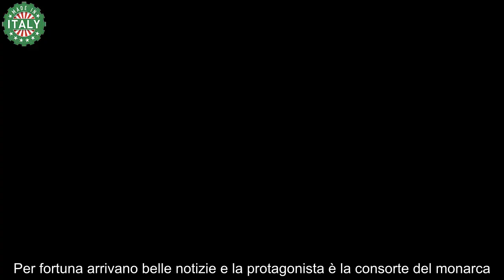Camilla sulle orme di Elisabetta II, solo così ha conquistato il popolo gesto dolcissimo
Purtroppo l’attuale monarchia sta attraversando un momento così delicato che può compromettere anche la popolarità dei membri della Famiglia Reale. Infatti la questione di Harry e Meghan sta diventando sempre più complessa e re Carlo insieme a William non hanno nascosto ampia preoccupazione, soprattutto dopo il rientro dei duchi di Sussex dalla Nigeria.

Infatti la coppia, nonostante abbia abbandonato i doveri reali nel 2020, è stata trattata come fossero dei sovrani, e ciò ha fatto letteralmente infuriare sia re Carlo che il principe erede al trono.

Inoltre non dimentichiamoci che la principessa del Galles, Kate Middleton, è completamente scomparsa dalle scene, ovviamente per curarsi, ma questo non fa bene all’immagine della Corona. Per fortuna arrivano belle notizie e la protagonista è la consorte del monarca.